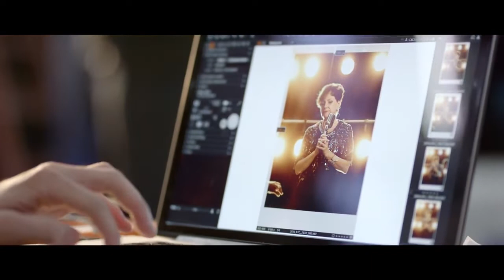End of the Rainbow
Telling the story of Judy Garland’s fabled last days, Peter Quilter’s worldwide smash hit End of the Rainbow tears down the bright lights of Hollywood myth to reveal an enthralling tale of passion and manipulation.

Musical theatre icon Helen Dallimore (Wicked, Legally Blonde The Musical) plays the Hollywood legend in all her fragile and manic glory. This unmissable performance will bring the beauty, complexity and music of Garland to the stage.

State Theatre Company South Australia's production of End of the Rainbow plays at the Royalty Theatre as part of Adelaide Cabaret Festival: 31 May - 22 June 2019.